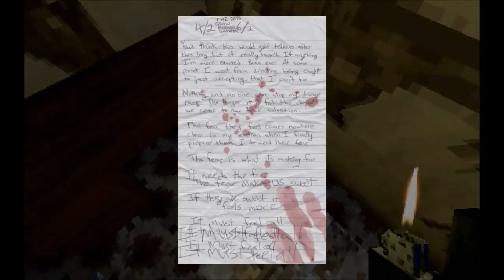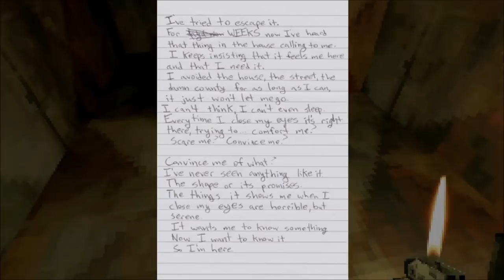Stay Out of the House (Full Demo + No Commentary)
This is just a short demo of Puppet Combo's recent project. Loving the first person perspective. Enjoy!